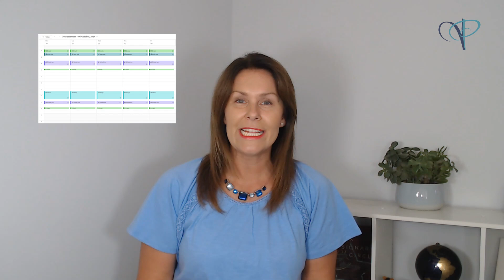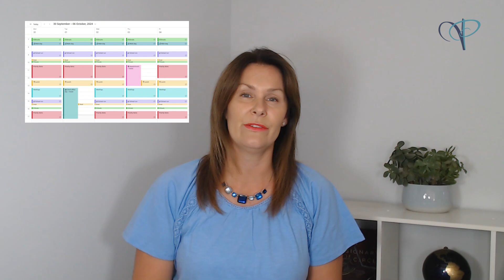Win Your Week with Just One Hour of Planning | VPTV Episode 35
Welcome to episode 35 of VPTV! I’m Holly Copsey, Founder of Virtually Priceless, and this week, I’m sharing how dedicating just one hour to planning can transform your week, boost productivity, and reduce stress. This simple strategy helps you tackle your goals with clarity, making your business and personal life more manageable.

What You'll Learn in This Episode:

1. Review Your Big Picture Goals: How aligning weekly tasks with your long-term goals sets you up for success.
2. Breaking Down Major Tasks: Learn how to divide your goals into manageable steps and batch similar tasks for efficiency.
3. Scheduling Non-Negotiables: Prioritise personal commitments and essential meetings before filling in your work schedule.
4. Prepare for Disruptions: Build in buffer time to handle unexpected challenges without derailing your week.
5. Organising Your Workspace and Tools: Finish off your hour by tidying up your workspace and tools to maintain focus.

By following these five simple steps, you’ll take control of your week and get ahead on your most important tasks. Plus, we discuss how working with a virtual assistant can help streamline your planning process even further.

Catch you next week for episode 36!